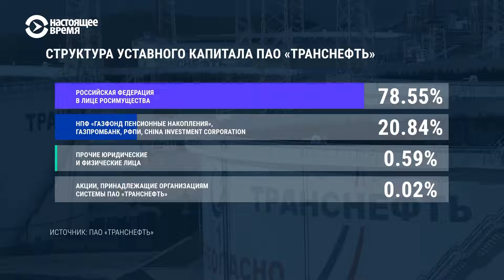Нефтепровод «Дружба»: как нефть идет в Европу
Одна из крупнейших систем прокачки нефти в мире — это 8 тысяч километров труб, проходящих по территории 10 стран